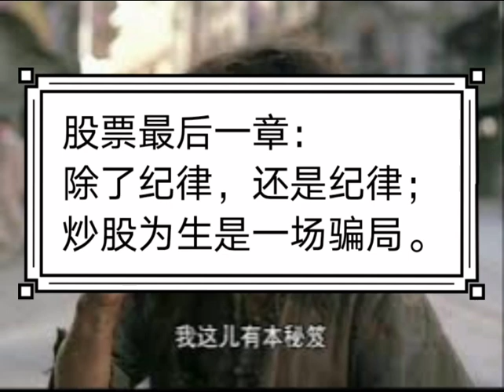新手买股一本通系列57最终章—除了纪律，还是纪律&炒股为生是一场骗局@ahchungtalkshow8911